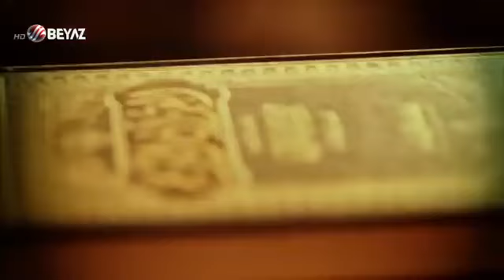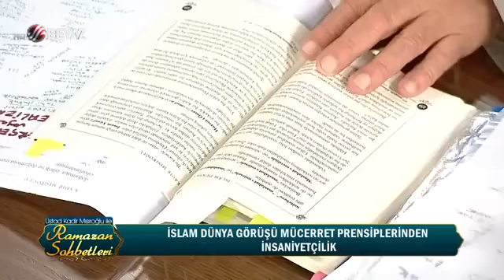¹⁷⁸⁹Ramazan Sohbetleri 12 ☪️🕌🏴